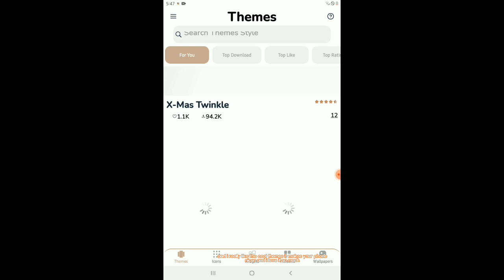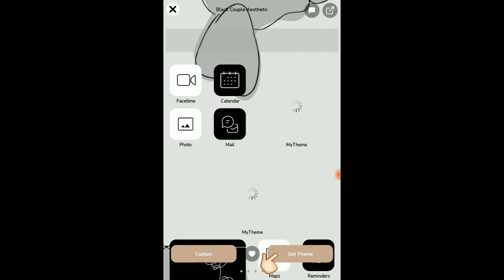HOW TO MAKE YOUR HOMESCREEN AESTHETIC💚|ariane vlogs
how to make your homescreen aesthetic
this is my first vlog i uploaded in youtube hshs i hope you stay here cause ive been posted new videos in week.

My Theme app is perfect for me if you wanna change your theme in homescreen there are many choices in there. ive been using these app couple of months ago and i like it almost i changed my theme every week hshsh...😅 i love it much..💗

*THIS IS NOT SPONSORED IM JUST SHARING TO YOU GUYS HOW I LIKE THE APP VERY MUCH*
sharing is the best❤

ive been posted some videos everyweek...